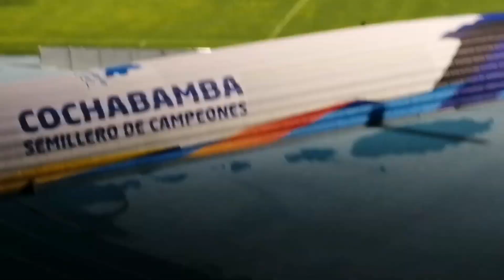RESUMEN WILSTERMANN VS sportboys FINAL MUY DIFÍCIL ❤️ 💙 //ROB TSAFACK